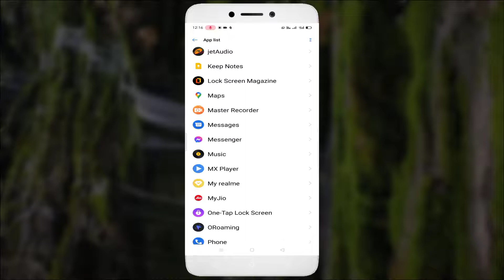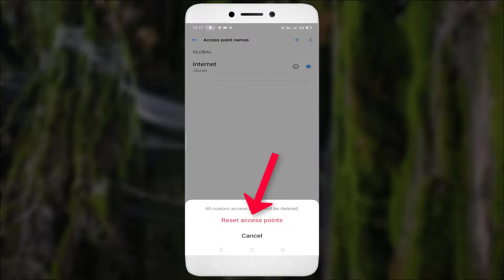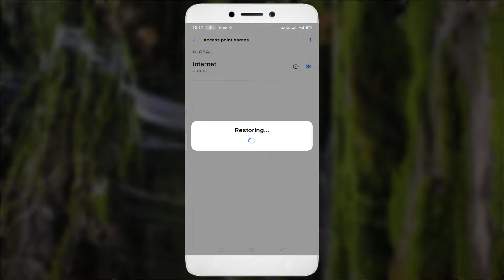Real Football - No Internet Connection Available - Please Make Sure Your Device is Connected - Fix